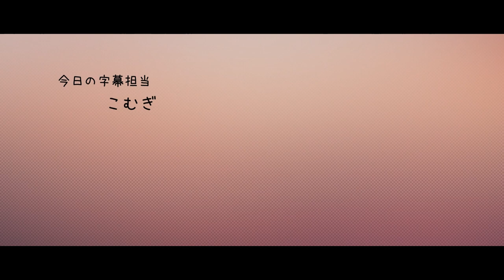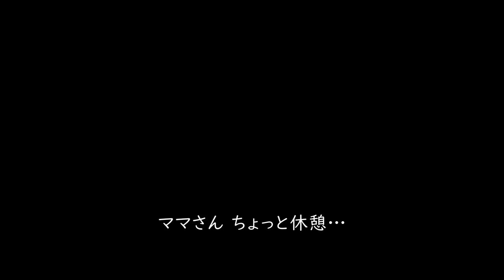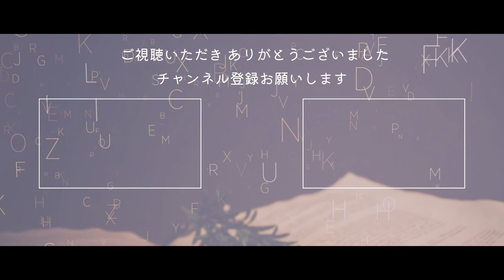クリスマス準備のママさんと猫たちの一日 /猫 ･ブリティッシュショートヘア /こむぎにあずき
今日はママさん 久しぶりのお休みです
遊んでほしい こむぎと バタバタとクリスマス の準備を始めるママさん

今回はこむぎ目線でお伝えします。

00:00   朝から こむぎ は 待ちぼうけ
01:33   ママさん ポインセチア を持ち帰る
02:42   CAINZ Flatty / Flattyカバー
04:26   KOMUAZU 新作 首輪 の試着  会津もめん
05:20   Seria セリアで購入したオーナメント
06:49   3coins スリコ いつものお部屋を華やかに LEDムーンタッチライト
07:12   ママさん パソコンで何するの？
07:32   Yaver V10 1080P プロジェクターで 一足早い Christmas

(=^・^=) ご登録お待ちしております (=^・^=)

Vlog of two cats and a handmade artist

We tell you the daily life seen from a cat.

KOMUGI & AZUKI　(British shorthair)
It is a daily situation.

^•x•^ こむぎ (KOMUGI) ♂
Breed : British Shorthair
Eye color : Gold
Color : Cream Tabby ＆White
Date of birth :  17-04-30
Place of birth : Japan

^•x•^ あずき (Azuki) ♀
Breed : British Shorthair
Eye color :Copper
Color : Blue Tabby ＆White
Date of birth :  17-05-02